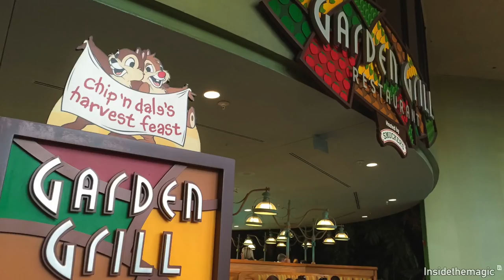All of the Character Dining at Disney World 🍽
Dining with the Characters at Walt Disney World is a ton of fun and in todays video we are going to take a look at every character dining experience that is available at Walt Disney World.

Periscope: @WDWMichaelKay

Get your Custom Disney shirt made for our Disney Family here👕👚:
Find all of the current shirts here:

NEW: WavesofDisney Sweatshirt
NEW: This area is being refurbished T-Shirt:
Official member of the family shirt
The Force is Strong in my family shirt
Waves with Michael Kay T-Shirt:

Here is the equipment I use:
SD Card
Lens Holder
Fanny Pack
Bendy Tripod I use to carry the Camera
GoPro Action Camera